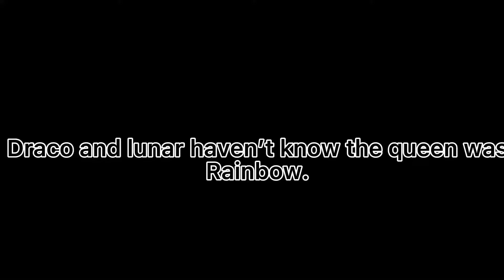I know my siblings like I know my own mind (part 3)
Sorry it’s supposed to be yesterday